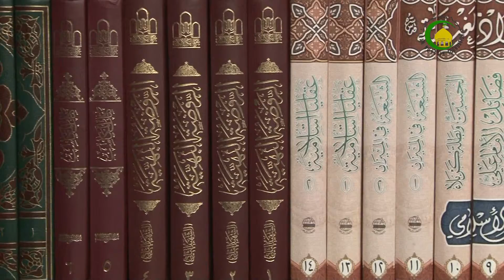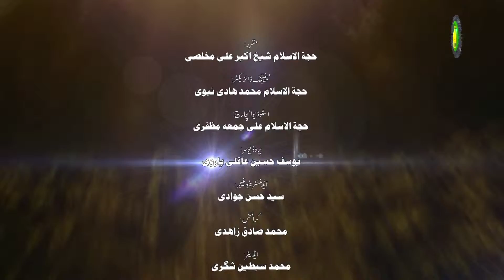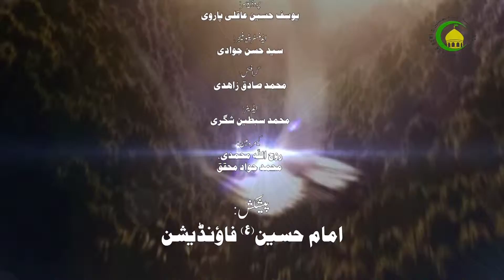138- وکالت وحجر - معاملات- چھوسی مسائل کن (احکام بہ زبان بلتی) - شيخ على اكبر مخلصى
دی درس پو بینگنو وکالتِ لوسے یود پی شرط کن نہ وکالت چھقپی چیز کن بیان گوئے ان، وکالت فچوا سونگفی لس پو، چیز پو بی لوکھسینگ  وکیل پو بیکھا نام گڑا فوق پی ان؟ دی درس پو بینگ ینگ چھوسی رگوسپی مسائل کنینگ نا مسئلہ چک بیان گوئے ان کھئک لا چھوسی سی کھوری مال پو کول بی حق مید پی ان دونگ گنگمہ بیان گوئے ان۔

Islamic Lecture about Islamic Practical Laws / Jurisprudence by Shaikh Ali Akbar Mukhlisi  in
Balti language. This lecture is part of the Islamic Practical Laws / Jurisprudence Series in Balti Language, It is Recorded and Published by Imam Hussain Foundation